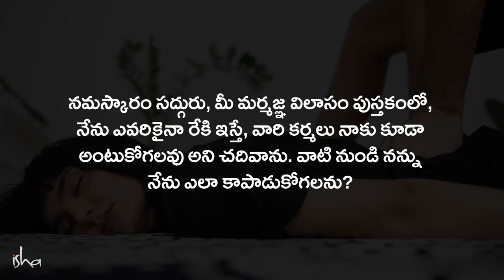రేకి లాంటి ఎనర్జీ హీలింగ్ ప్రక్రియలు సురక్షితమేనా? Is Reiki Energy Healing Safe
"మేము ఇంకొకరి బాధల్ని నయం చేయడానికి వ్యతిరేకం కాదు. కానీ, దాని గురించి పూర్తిగా తెలియకుండా, ఇతరుల జీవ ప్రక్రియలో జోక్యం చేసుకోవడం చాలా బాధ్యతారహితమైన పని" - సద్గురు